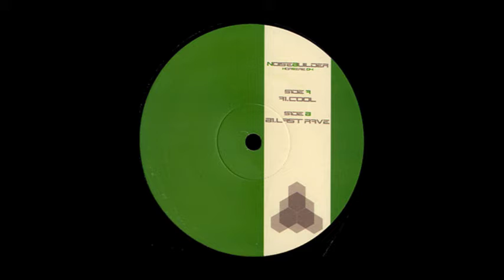Noisebuilder Horsserie 04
A1 Noisebuilder - Cool
B1 Noisebuilder - Last Rave